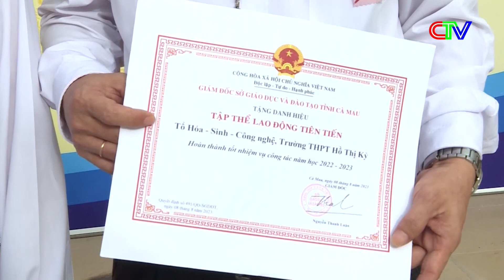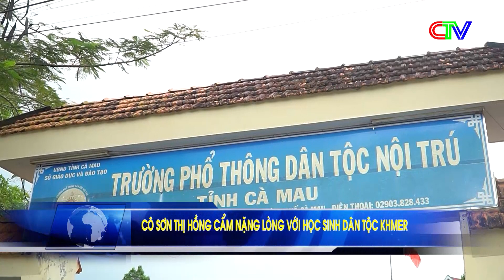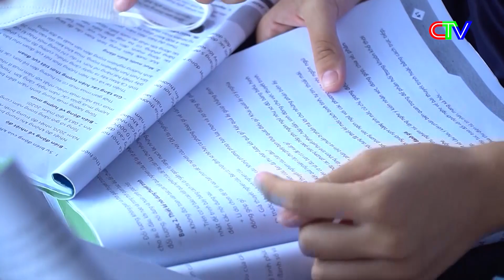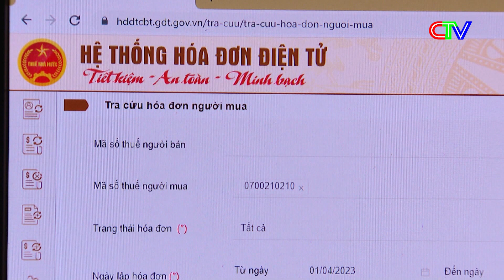Thời sự Cà Mau trưa 20.11.2023 | Huyện Ngọc Hiển: đáy hàng khơi trúng mùa.